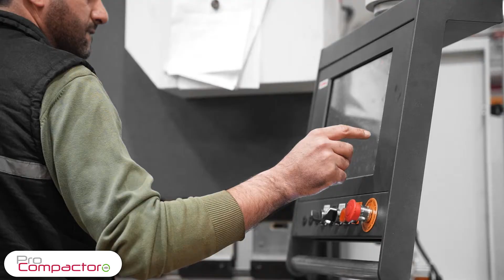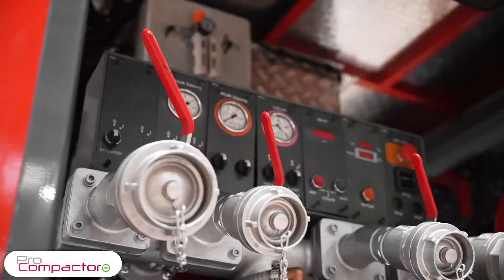Procompactor - Waste Management Equipments- Corporate Video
Welcome to ProCompactor I Waste Management Simplified!

Procompactor was established in 2005 in Izmir city of Turkey as one of the first Refuse Truck Manufacturer in Turkey.
It has then moved its production to Konya City for a better production facility thus started production for a variety of other superstructures and municipal equipment.

ProCompactor provides a variety of superstructure equipment and vehicles for the waste management industry.

This is where ProCompactor comes on stage by providing the following types of equipment such as:

Garbage Trucks, Refuse Garbage Trucks
Vacuum Tanker, Vacuum Trucks,
Combi Jetting Vehicles, Sewer Cleaning Vehicles,
Canal Jetting Trucks,
Hook lifts, Hook Loaders, Skip Loaders,
Telescopic Aerial Platforms, Crane Mounted Vehicles,
Road & Street Sweepers,
Fire Fighters & Rescue Vehicles,
Beach Cleaning Vehicles,
Tractor towed equipment for cleaning streets.

The World population has been increasing rapidly, human lives have long extended the quality of living time. Since the Industrial Revolution, there has been an increasing demand for the production of many goods and households thus the waste and leftovers have become an issue to deal with therefore Waste Management has become a priority to deal for every single human being.

Human leftovers, waste materials should either be recycled or eliminated by safety methods. Thus, avoiding wastage can improve the quality of our lives and living space as well as help climate change slow its phase. A healthier life, a healthier living space, and for a more sustainable world, the World needs carefully and neatly managed waste management methods.

We move 20 years of experience in the production of superstructure equipment for waste management into the international arena with ProCompactor brand. With our team of experienced and qualified team of production, we aim to introduce our practical products and quality to municipalities and private waste industry companies.

We ship our equipment worldwide such as  South America, North Africa, Europe, and Asian Countries.

What we offer:

- Reliable Service
- On-time projects,
- Assistance on installations
- Spare parts supply for Equipment
- Remote Emergency Assistance within 24 hours of the event.
- Technician Service within 3 days of the event to worldwide clients

Get in touch with us for more.